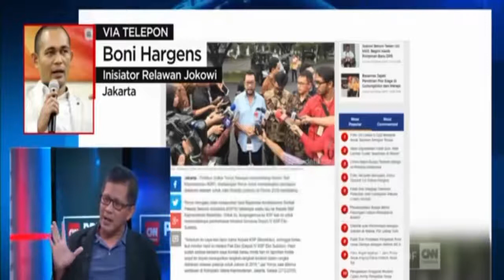DEBAT ROCKY GERUNG DENGAN RELAWAN JOKOWI